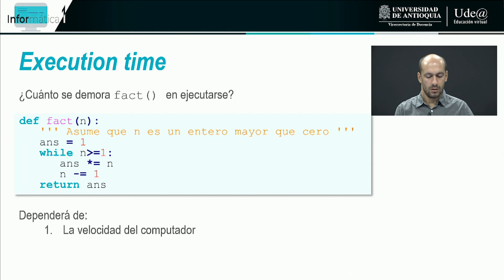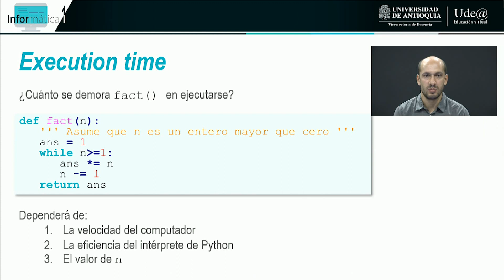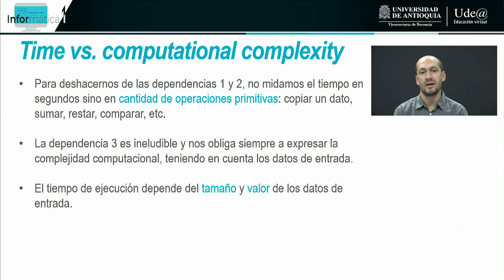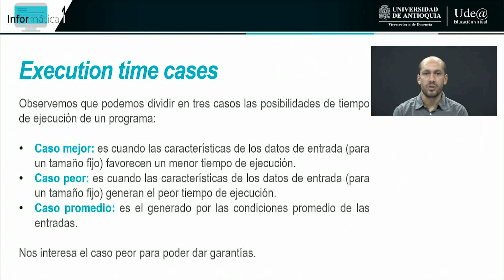Informática I: U7 - Tiempo de ejecución de los programas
Esta videoclase analiza el concepto de eficiencia en los programas, y hace parte de la Unidad 7 del curso Informática I para los programas de Ingeniería Electrónica e Ingeniería de Telecomunicaciones en la Universidad de Antioquia.